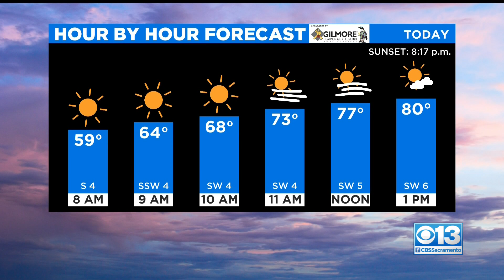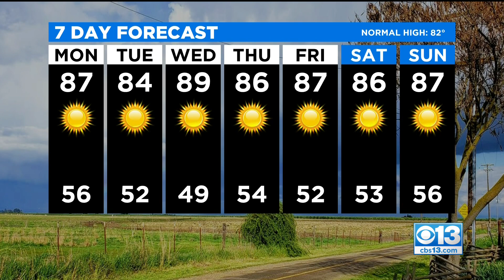Monday Weather Forecast - May 24, 2021